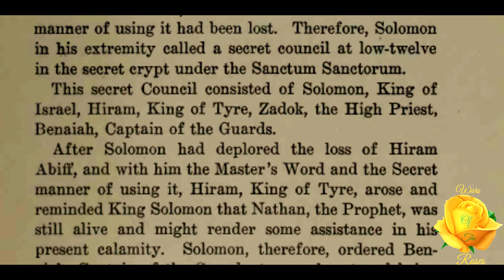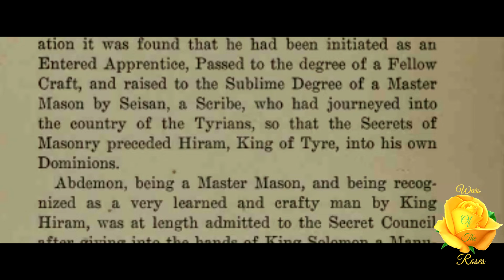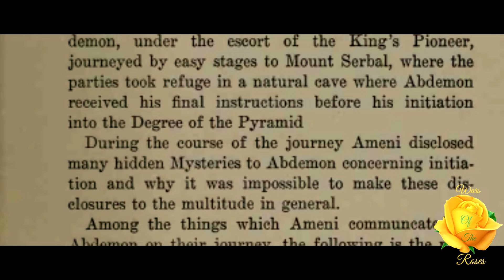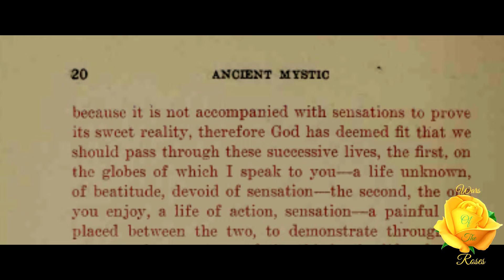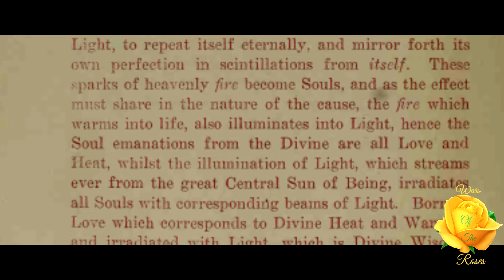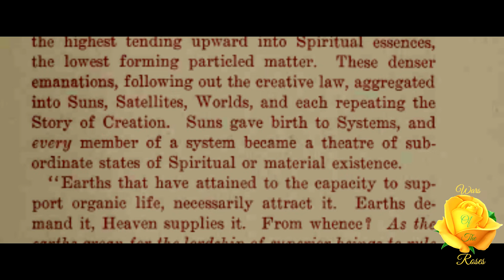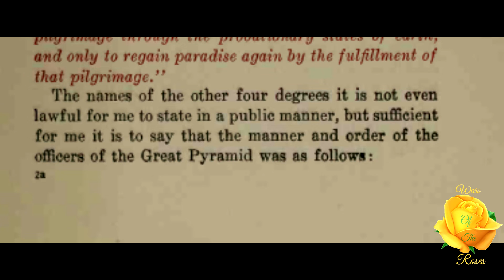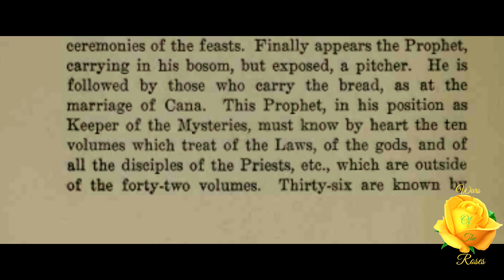Ancient Mystic Oriental Masonry 2/22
“After Solomon had deplored the loss of Hiram Abiff, and with him the Master's Word and the Secret manner of using it, Hiram, King of Tyre, arose and reminded King Solomon that Nathan, the Prophet, was still alive and might render some assistance in his present calamity. Solomon, therefore, ordered Benaiah, Captain of the Guards, to search out and bring before him Nathan, the Prophet.” This is part 2 of  22 on Ancient Mystic Oriental Masonry series by R. Swinburne Clymer.